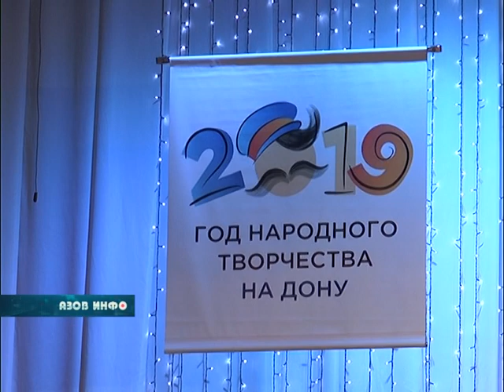Отчетный концерт ДШИ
В Городском Дворце культуры прошел традиционный отчётный концерт учащихся и преподавателей Азовской детской школы искусств, на котором не только подвели итоги очередного творческого года, но и вручили выпускникам свидетельства об окончании учебного заведения.